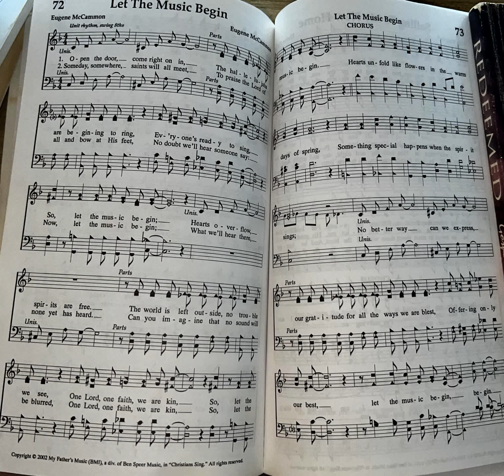Let The Music Begin - Eugene McCammon - 2002 North Georgia School Of Gospel Music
This is an audio recording from the 2002 North Georgia School Of Gospel Music. Tracey Phillips is on the piano.